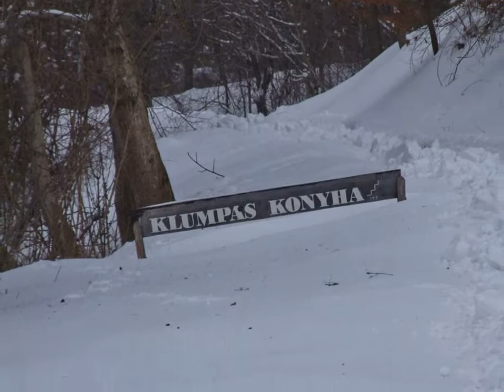Mecsek, Óbánya, Kisújbánya és Klumpás vendégház 2015. 02. 08.